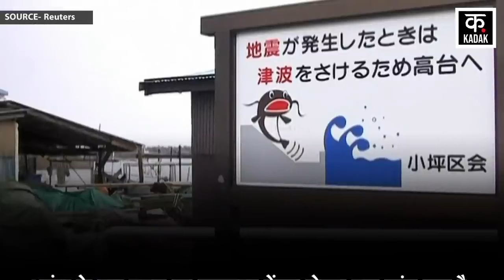Japan Earthquake : जापान में भूकंप के बाद सुनामी ने मचाई तबाही! | New Year | Tokyo | Japan Tsunami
The land of Japan has once again been shaken by a massive earthquake. The strong earthquake has spoiled the New Year celebrations. A massive earthquake of 7.4 magnitude caused panic in northern central Japan. Considering the intensity of the earthquake, a tsunami warning was also issued. Japan's meteorology issued an alert in Ishikawa, Niigata and Toyama prefectures.

जापान की धरती एक बार फिर भीषण भूकंप से दहली उठी है. तेज तर्रार आए भूकंप ने नए साल के जश्न को फीका कर दिया है. उत्तरी मध्य जापान में 7.4 तीव्रता का जोरदार भूकंप से दहशत फैली. भूकंप की तीव्रता को देखते हुए सुनामी की चेतावनी भी जारी की गई.जापान के मौसम विज्ञान ने इशिकावा, निगाटा और टोयामा प्रान्त में अलर्ट दिया.